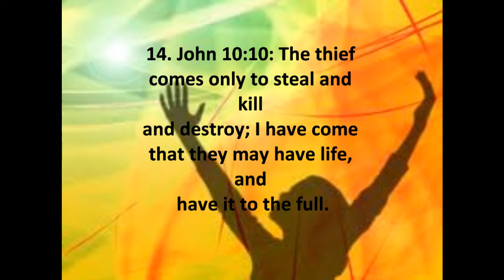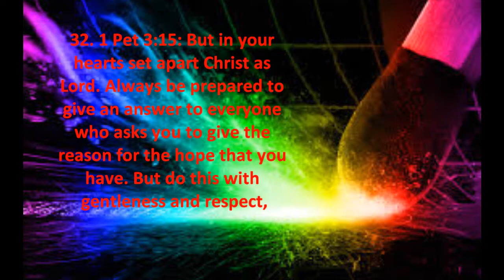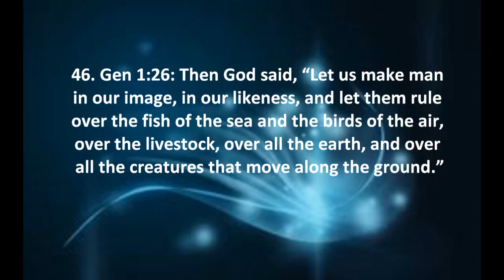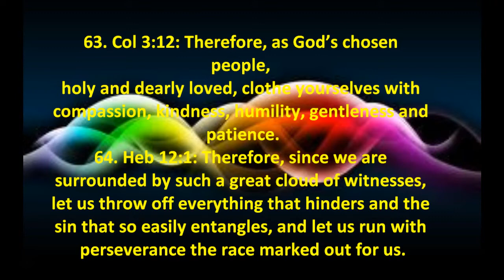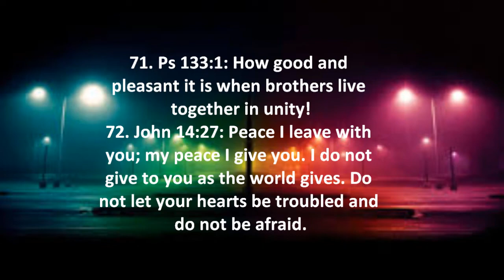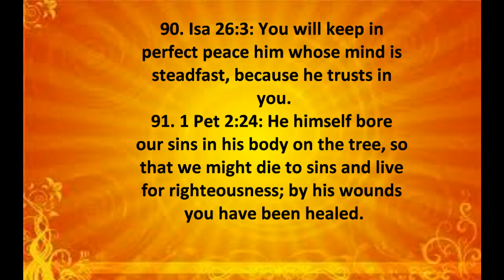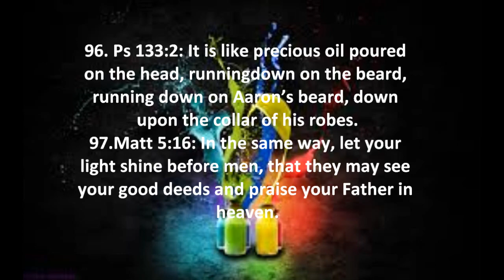the 100 Most - Read Bible Verses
The 100 Most-Read Bible Veres.
 NIV Bible
1. John 3:16: For God so loved the world that he gave his one and only Son, that whoever believes in him shall not perish but have eternal life.
2. Jer 29:11: For I know the plans I have for you," declares the LORD, "plans to prosper you and not to harm you, plans to give you hope and a future.
3. Rom 8:28: And we know that in all things God works for the good of those who love him, who have been called according to his purpose.
4. Phil 4:13: I can do everything through him who gives me strength.
5. Gen 1:1: In the beginning God created the heavens and the earth.
6. Prov 3:5: Trust in the LORD with all your heart and lean not on your own understanding.
7. Prov 3:6: in all your ways acknowledge him, and he will make your paths straight.
8. Rom 12:2: Do not conform any longer to the pattern of this world, but be transformed by the renewing of your mind. Then you will be able to test and approve what God's will is—his good, pleasing and perfect will.
9. Phil 4:6: Do not be anxious about anything, but in everything, by prayer and petition, with thanksgiving, present your requests to God.
10. Matt 28:19: Therefore go and make disciples of all nations, baptizing them in the name of the Father and of the Son and of the Holy Spirit.
11. Eph 2:8: For it is by grace you have been saved, through faith—and this not from yourselves, it is the gift of God—
12. Gal 5:22: But the fruit of the Spirit is love, joy, peace, patience, kindness, goodness, faithfulness,
13. Rom 12:1: Therefore, I urge you, brothers, in view of God's mercy, to offer your bodies as living sacrifices, holy and pleasing to God—this is your spiritual act of worship.
14. John 10:10: The thief comes only to steal and kill and destroy; I have come that they may have life, and have it to the full.
15. Acts 18:10: For I am with you, and no one is going to attack and harm you, because I have many people in this city."
16. Acts 18:9: One night the Lord spoke to Paul in a vision: "Do not be afraid; keep on speaking, do not be silent.